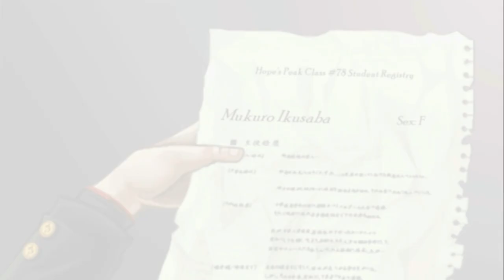Danganronpa [Deutsch / Let's Play] #78 - Wer ist die Tote?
Es geht weiter meine Lieben :D! Falls ihr zum ersten Mal von Danganronpa hört, solltet ihr schnell zur Playlist wechseln sonst werdet ihr mit diesem Video sofort gespoilert ;D.
In Danganronpa wird Makoto Naegi an der Hope Peak angenommen, einer Elite-Schule für die Besten der Besten - dabei ist er eigentlich ein ganz durchschnittlicher Typ! Als er die neue Schule betritt, landet er plötzlich in einer anderen Version der Schule und trifft dort auf seine 14 Klassenkameraden, die unterschiedlicher nicht sein könnten. Der seltsame Teddy Monokuma verkündet: Es werden Schüler sterben und nur, wenn der wahre Täter ermittelt werden kann, hat am Ende eine Person die Chance, die Schule wieder zu verlassen. Es beginnt ein Kampf auf Leben und Tod, in dem sich menschliche Abgründe auftun...
Danganronpa ist 2010 in Japan für die PSP erschienen - leider wurde es nie ins Englische übersetzt! Ein kleines Team aus begeisterten Fans (Project Zetsubou) hat sich daher zusammengesetzt und einen Fan-Patch geschaffen Und einen hervorragenden noch dazu! Diesen haben wir dann auch genutzt,um das erste Kapitel zu LPlen. Inzwischen besitze ich die PSVita-Fassung inklusive offizieller englischer Übersetzung Bestellen könnt ihr euch das PS Vita-Game ganz bequem auf Amazon 2012 wurde in Japan zudem ein zweiter Teil veröffentlicht - Super Danganronpa 2. Und nicht zu vergessen - Anime- und Manga-Adaptationen gibt es auch =D!